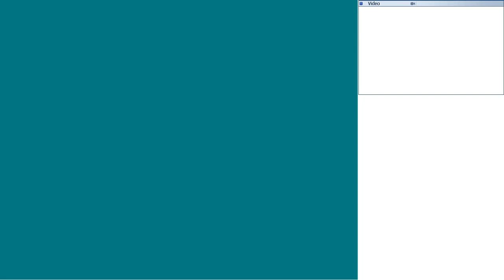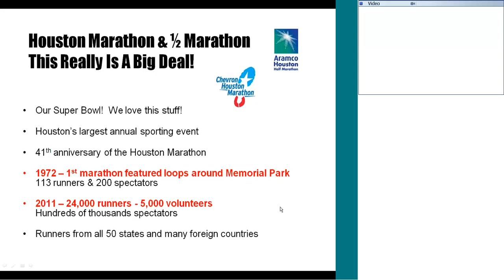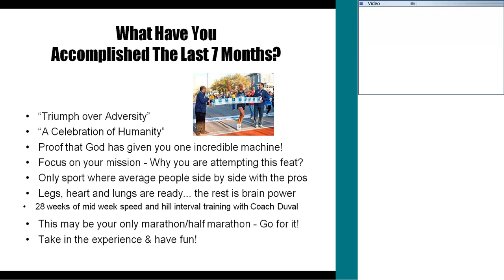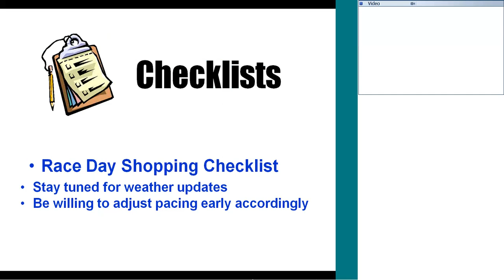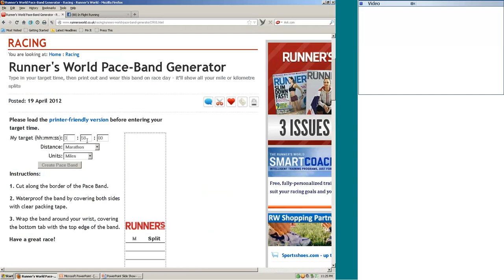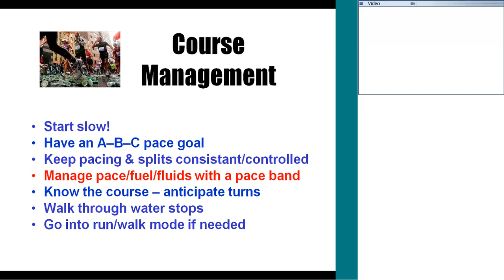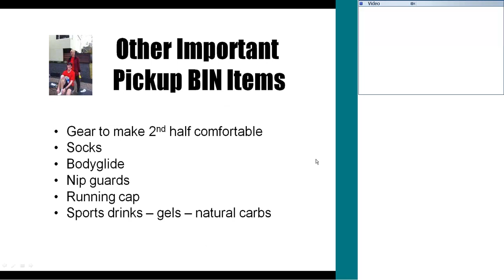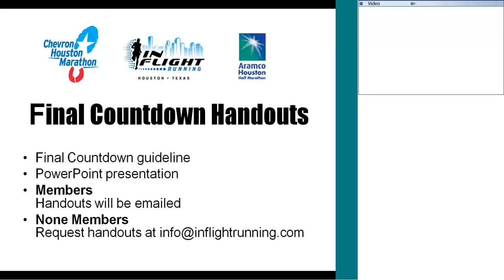Houston Marathon Final Countdown Tips For A Great Race - Webinar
Houston based running and marathon Coach Michael Merlino, offers up tips and strategies to help you with prepare for a marathon or half marathon 2 weeks prior to race day including carbo loading, tapering, how to run the course and last minute checklists for race day and what to include in your race day drop off bag.  Run your best possible race time by adding this tips to the mix for your next race.